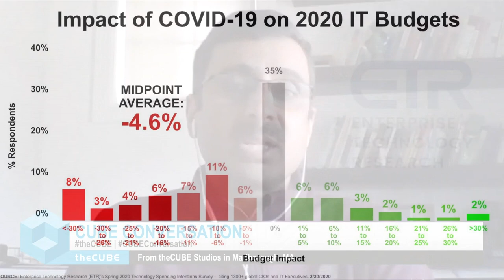Sri Srinivasan, Cisco Collaboration | CUBE Conversation, April 2020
Sri Srinivasan, SVP/GM, Cisco Collaboration sits down with Dave Vellante for a Digital CUBE Conversation.

Webex gives Cisco perspective on bigger picture for the future of video collaboration

As the coronavirus began to spread across the world in February, one of the companies that could track its migration on a daily basis was Cisco Systems Inc. That’s because the networking giant’s portfolio included Webex, a video collaboration tool.

Suddenly, Cisco began to see a sharp rise in usage from China as businesses closed and more people moved to working from home.

“Usage went up as much as 22 times on the night of February 11,” recalled Sri Srinivasan (pictured), senior vice president and general manager of Cisco Collaboration at Cisco. “Right after that we started seeing it expand into South Korea, Japan, Singapore, Australia, Malaysia, Vietnam and Thailand. Toward the end of February, we started seeing it going to Europe in terms of expanded volumes where people were working from home, and from the second week of March it’s been the U.S., our biggest market, which has more than doubled.”

Srinivasan spoke with Dave Vellante, chief analyst at SiliconANGLE sister market research firm Wikibon and co-host of theCUBE, SiliconANGLE Media’s mobile livestreaming studio. They discussed changing attitudes toward working from home, continued growth in the use of collaboration tools, potential benefits as usage expands, and how Cisco addresses security of its Webex platform.

Usage expected to remain high
With his central role in the deployment of Cisco’s collaboration platform, Srinivasan found himself in a position to not only witness the spread of the virus on a global basis, but also to assess use of tools, such as Webex, from a larger perspective. That means the world has changed forever and remote collaboration is going to become a much more significant force, in Srinivasan’s view.

“Do I expect to see the volumes of collaboration to go down?” Srinivasan asked. “No, it’s never going back to the same level. There’s a number of employees who have been skeptical and reticent towards working from home, who are suddenly going to say this ‘work-from-home thing’ is not so bad after all.”

Recent numbers for the growth of collaboration tool usage since the onset of the coronavirus pandemic point toward a sea change in the space. On Thursday, Verizon Inc. reported that network usage in the U.S. was beginning to normalize, with many categories beginning to drop slightly. Video was not one of them, and Verizon reported an average 36% daily increase versus pre-coronavirus levels.

“In March, we served 324 million attendees on our meetings platform,” Srinivasan said. “We’re seeing immense expansion in work-from-home capabilities.”

Change for the better
What the mass migration onto collaboration platforms by much of the global workforce portends for the future is very much on the minds of Srinivasan and other technology executives. A senior official at the research firm Gartner Inc. was recently quoted as saying that the current crisis would be a catalyst for transforming work cultures and practices.

“We are going to have a post-COVID era, and that’s going to be changed for the better,” Srinivasan said. “You’re also going to have a set of employers who are going to look at a much wider pool of applicants that are across time zones, geography, and language barriers. It’s going to help an organization increase the diversity and inclusiveness quotient, making their products and services much better.”

Security of collaboration platforms remains a concern. Threatpost reported this week that researchers recently discovered an underground forum with over 2,300 compromised credentials from video collaboration provider Zoom Inc.

Webex is continuously tested for security flaws by a group within Cisco that reports to Chief Executive Officer Chuck Robbins, according to Srinivasan. And the firm has been diligent about updating the platform’s software since 2012.

“We’ve had over 100 major software updates since then,” Srinivasan said. “Security starts at the time of design for us, it’s not a checkbox at the end of the ship cycle. We’re not going to ever say we’re fully secure, you just have to continually invest in the growing threat posture world we live in today.”

Cisco has made its Webex platform free in all countries where it is available during the pandemic, with unlimited usage and support for up to 100 participants. Enterprises are clearly taking advantage to explore the technology as well. The company reports that free sign-ups in impacted countries are up seven times over pre-outbreak rates.